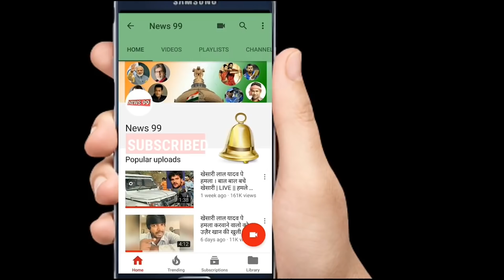शूटिंग के दौरान रो पड़े खेसारी लाल यादव - News 99